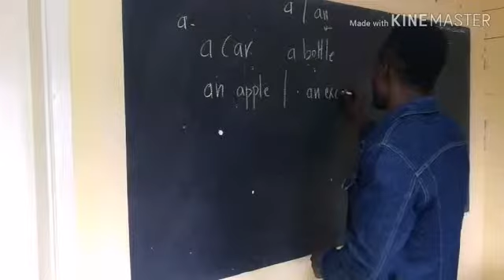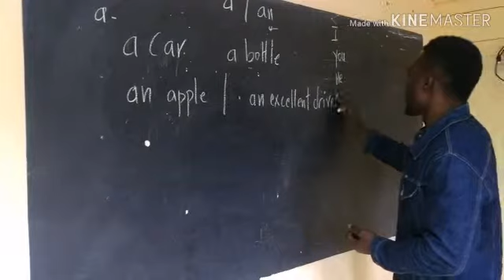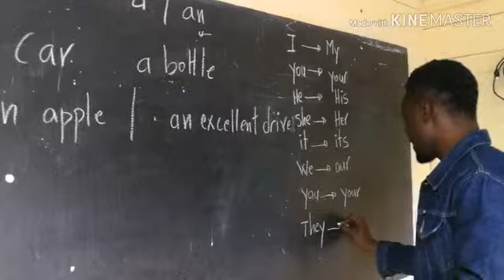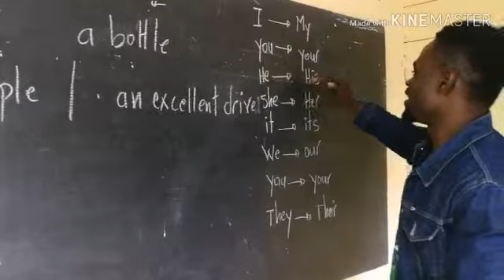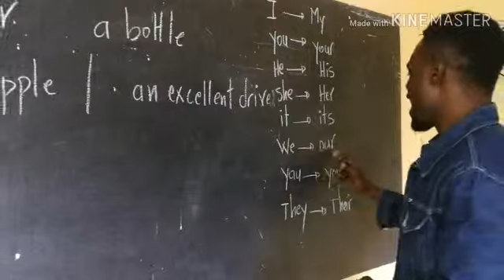Aggettivi possessivi in inglese